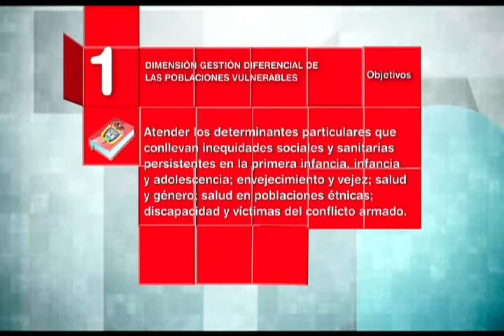Plan Decenal de Salud Pública. Gestión Diferencial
Plan Decenal de Salud Pública 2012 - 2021
Dimensión gestión diferencial de las poblaciones vulnerables

Conjunto de políticas e intervenciones sectoriales y transectoriales que buscan el reconocimiento de las diferencias sociales y, en consecuencia, la aplicación de medidas en favor de aquellos grupos sociales en los que esas diferencias significa desventaja o situación de mayor vulnerabilidad, encaminados a lograr la equidad en salud en el marco de los derechos de sujetos y colectivos. Cabe aclarar que en el interior de las ocho dimensiones prioritarias se desarrollan acciones afirmativas que complementan estas orientaciones transversales. Las acciones trasversales a las poblaciones que presentan mayor vulnerabilidad se enmarcan en los siguientes componentes:

 -        Niños, niñas y adolescentes,
-        Grupos étnicos,
-        Personas en situación de discapacidad,
 -        Adulto mayor, y
-        Personas víctimas del conflicto armado